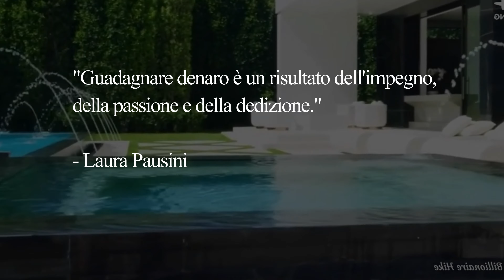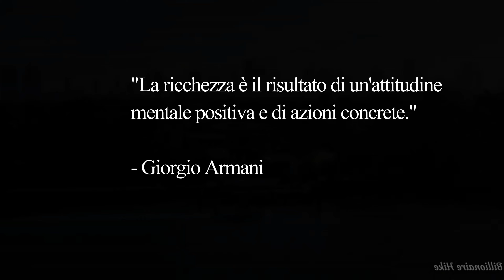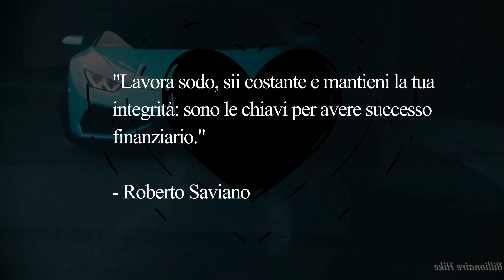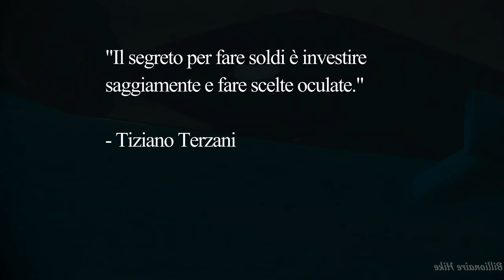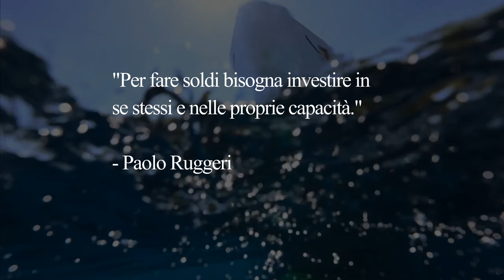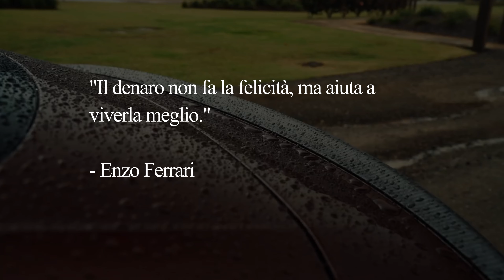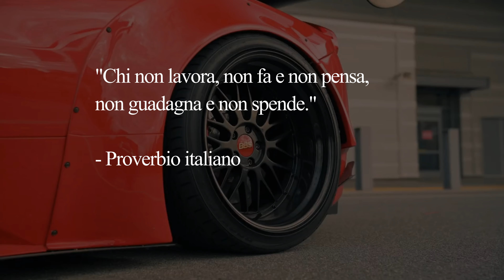"Money Mindset: 25 potenti citazioni per il successo finanziario"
Detti e citazioni sui soldi che cambieranno la tua vita per sempre. Citazioni ispiratrici su denaro e felicità